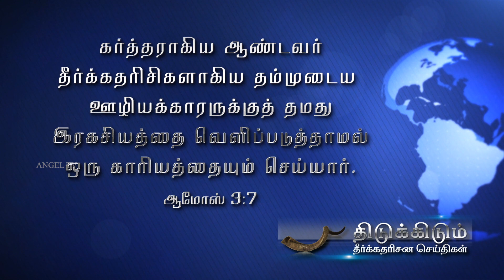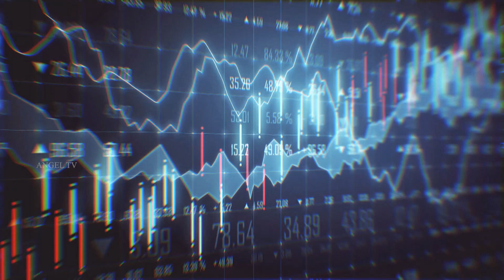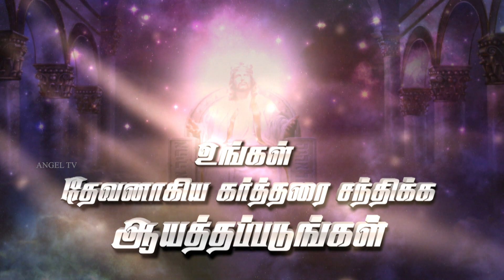Breaking Prophetic News | 2022 Sri Lanka Famine (Tamil)